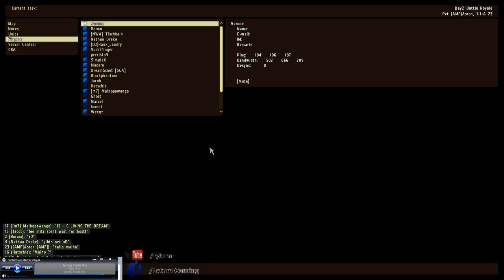DayZ Battle Royale | Alpha Test | Auf geht´s! #001 | Ger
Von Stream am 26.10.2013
Hinterlasst ein Like oder ein Abo, wenn es euch natürlich gefallen hat.
Auf ein Kommentar, ob positiv oder negativ, würde ich mich auch sehr freuen.
Mit dabei war einer von Moondye7 : Maiho